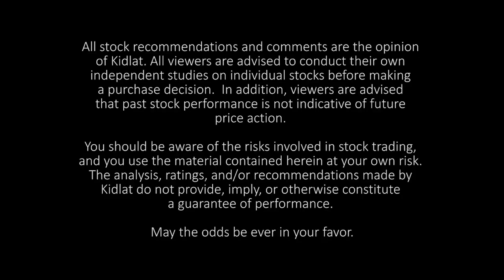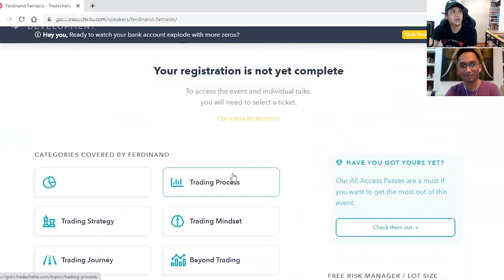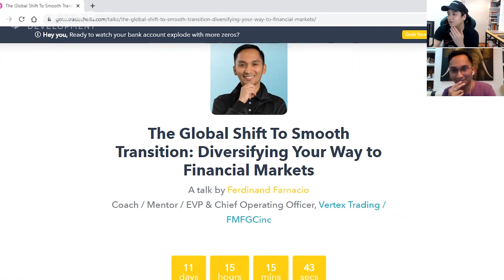FOREX vs. PSE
This is Episode 44 of Trading Rx with FQ Farnacio of Vertex Trading.